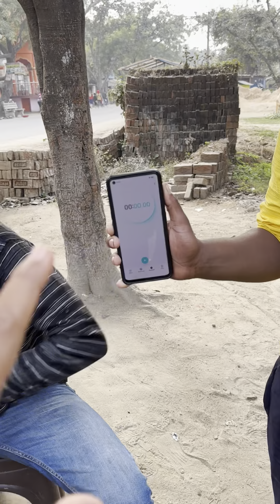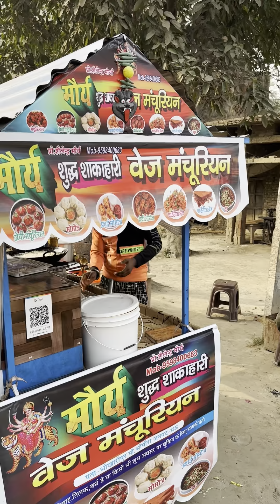इनके खाने का Speed देख आप भी चौक जायेंगे?Street food Recipe